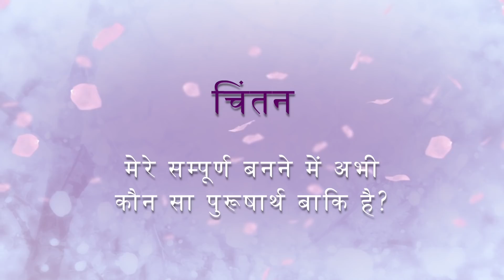Living the Legacy of Love - Dadi Ishu - Hindi - Feb 21